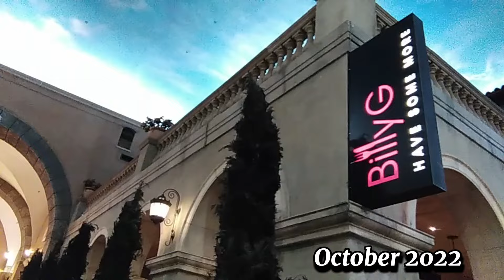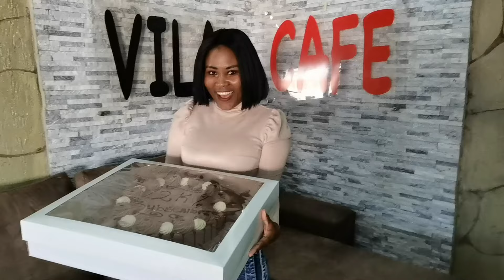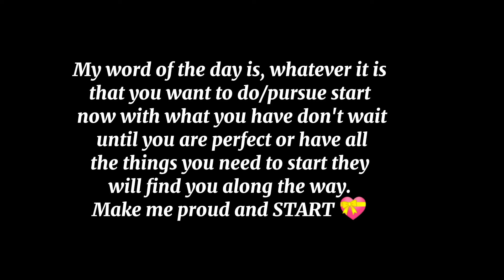FEBMAS episode 05 || Let's Go Down Memory Lane || Thank you for 3K besties || See Where I Started ❤️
Thank you so much for the love besties ❤️❤️❤️❤️❤️❤️